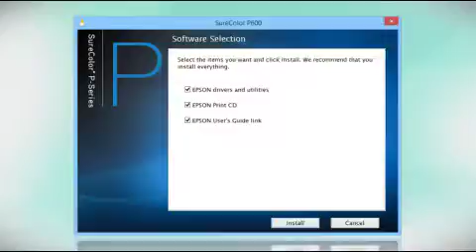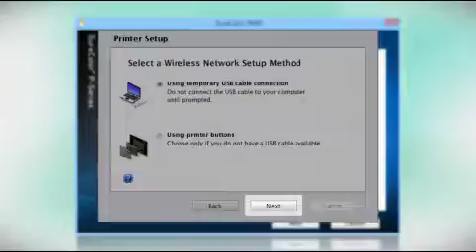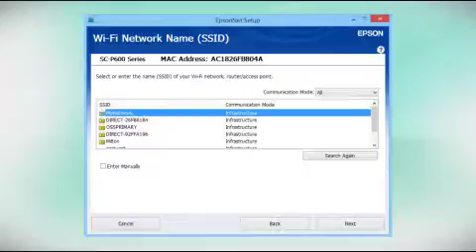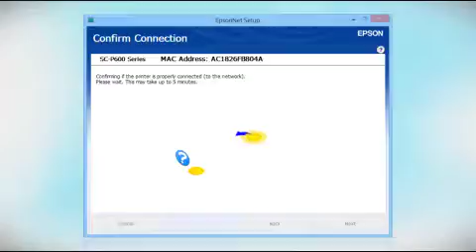Epson SureColor P600: Wireless Setup Using a Temporary USB Connection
This video demonstrates how to connect your Epson SureColor P600 printer to a wireless network using a temporary USB connection.
Questions? (Canada)